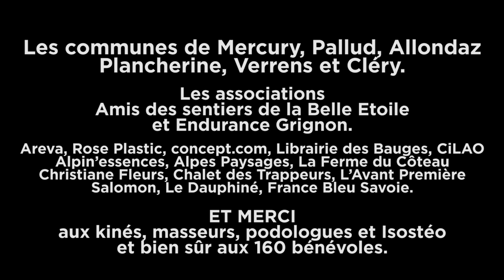Trail d'Albertville 42Km septembre 2014 course compétition sport de montagne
Dimanche 21 Septembre 2014, trail, course, compétition, sport de montagne... Le Trail d'Albertville, 42 Km, D+ 3700m, D- 3530m...
Hommes:
1. Nicolas PERRIER
2. Sebastien MERLE
3. Yann PARDIN
Femmes:
1. Magali BEAUFILS
2. Sophie PAILLET
3. Karine BOURGEON...